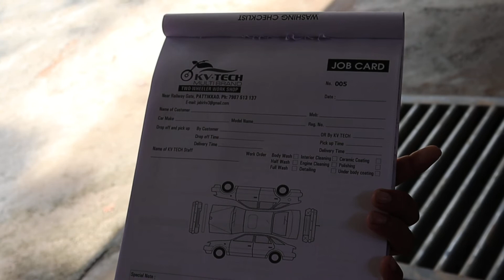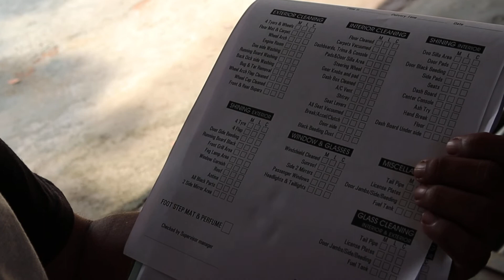How to wash Car Properly At Home or Service center|Car Washing Tips.